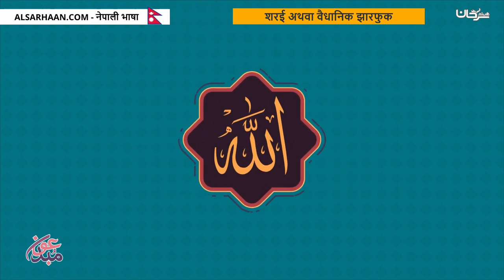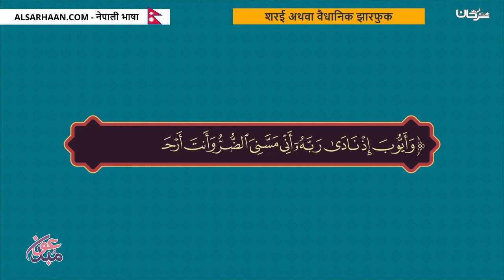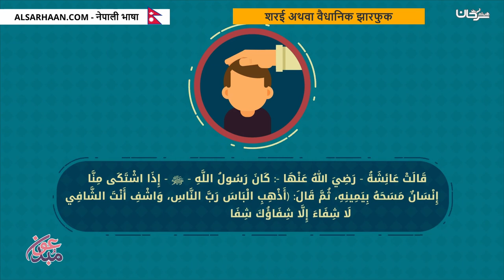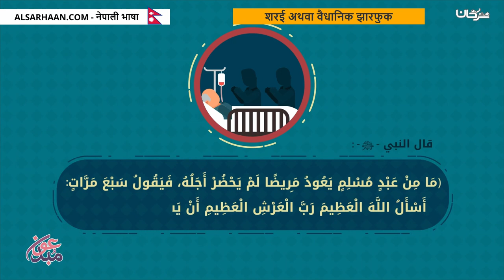शरई अथवा वैधानिक झारफुक الرقية الشرعية